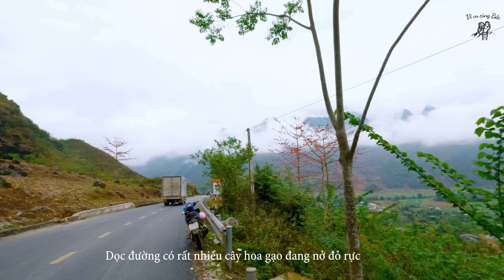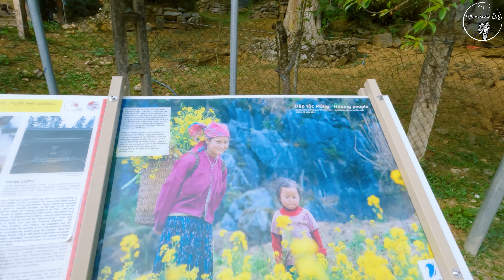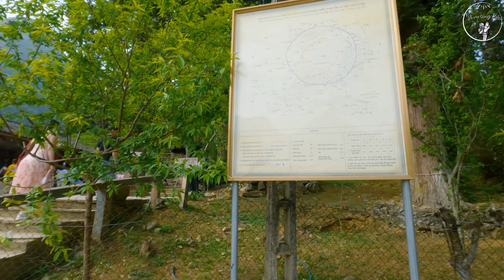[4k] KHÁM PHÁ DỐC THẨM MÃ - NHÀ CỦA PAO - DINH VUA MÈO | KHÁM PHÁ HÀ GIANG | TẬP 2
Xin chào,
Ngày thứ 2 đến với Hà Giang bọn mình đã có một trải nghiệm tuyệt vời trên những cung đường có thể nói là đẹp và kì vĩ nhất Việt Nam. Trong tập này bọn mình đã ghé thăm Dốc Thẩm Mã , phim trường chuyện của Pao, Dinh Vua Mèo. Điểm đến nào cũng đẹp và thú vị, nhưng mình rất thích điểm Dốc Thẩm Mã vì ở đây không những Thẩm Mã mà mình nghĩ còn Thẩm luôn cả sức Người nữa.
Mời các bạn đón xem hành trình lần này của bọn mình ạ!

👍 Đăng ký Vi vu cùng Bắc để đón xem những video mới nhất!
© Bản quyền thuộc về VivucungBac
© Copyright by VivucungBac ☞ Do not Reup